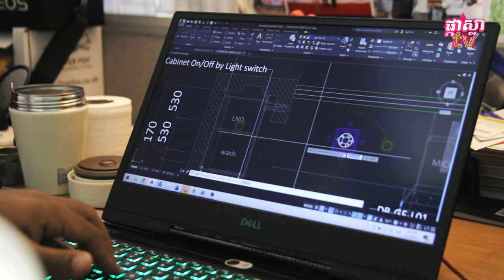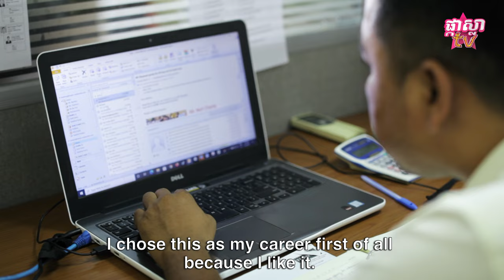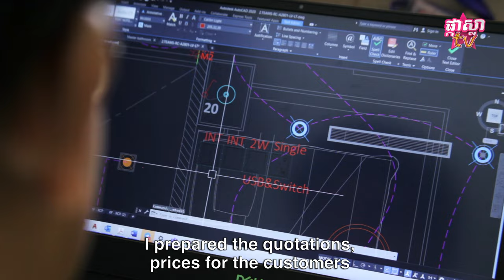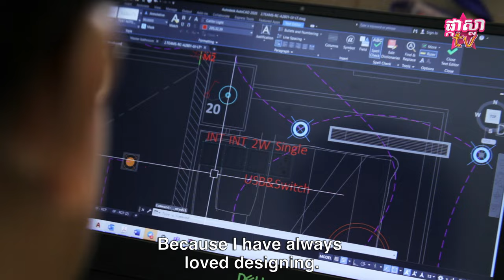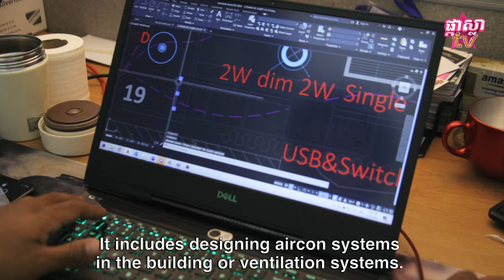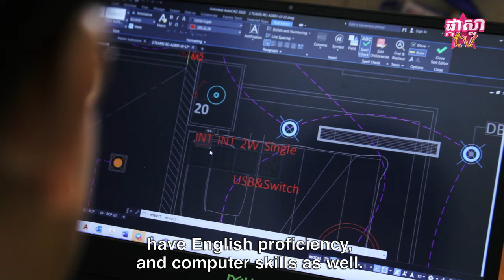ជំនាញផ្នែកវិស្វករមេកានិច បកស្រាយលម្អិតដោយ Ry Kimlen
អ្វីទៅជាជំនាញវិស្វករមេកានិច ? ជំនាញនេះ សាកសមជាមួយមនុស្សបែបណា ? រៀនចប់អាចធ្វើអ្វីបានខ្លះ ? ហើយរកចំណូលបានច្រើនទេ? ចម្លើយមាននៅក្នុងវីដេអូមួយនេះ !